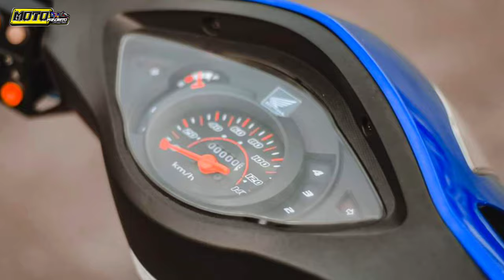Super Clean Honda Wave100 StreetBike Concept | JRP + KOU MAHACHAI + KINGU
Kung Gusto nyu ama feature Mc nyu mga lods Pm lang kau sa Fb Page q. 🎞️📽️📸